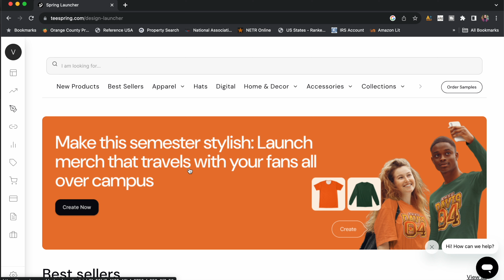Bootstrapping Brilliance: 5 Businesses You Can Launch Without Money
Welcoming you to a film that will change the way you think about starting a business on a budget! 🚀💰 In "Bootstrapping Brilliance: 5 Businesses You Can Launch Without Money," we provide a plethora of innovative and smart company concepts that need no initial investment.

Join us as we examine these ground-breaking ideas to provide you the knowledge and motivation you require to launch your entrepreneurial aspirations without breaking the bank.

Whether you're a budding entrepreneur with a limited budget or simply curious about innovative ways to start a business, this video is your blueprint for entrepreneurial success. Join us on a journey of resourcefulness, creativity, and financial independence! 💡🌐🌱

Business
Amex Business Platinum Card:

Personal
Amex Blue Cash Card:

About me

This channel will increase your financial literacy and it will help you learn about different ways that you can get access to capital and also make money online.